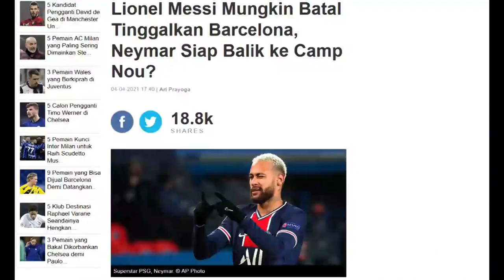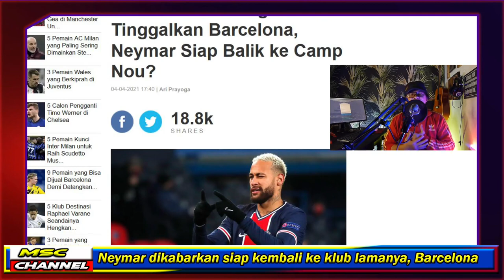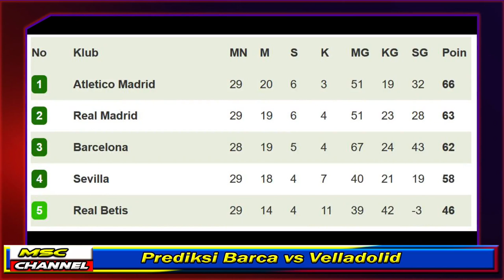🔴UPDATE FC BARCELONA: INILAH ALASANNYA MENGAPA MESSI DAN DE JONG BAKAL CADANGAN MELAWAN VELLADOLID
🔴 KOEMAN: " BARCA VS VELLADOLID, Messi & De Jong Bakal Cadangan!?"